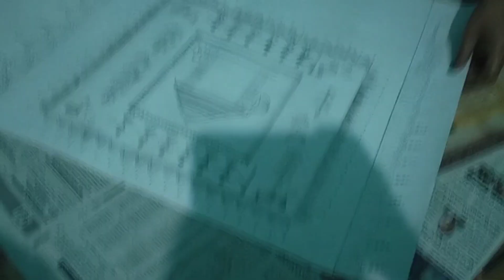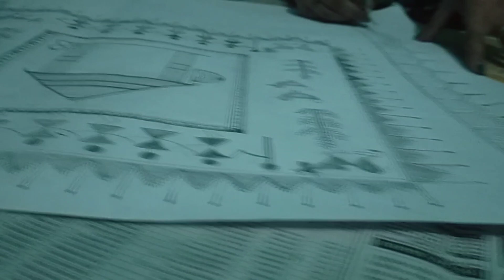କ୍ରିଷ୍ଣା ବାବାଙ୍କ ମାଉସୀ ଆଜି ଘରକୁ ଗଲେ//Anita Rani Krishna vlog